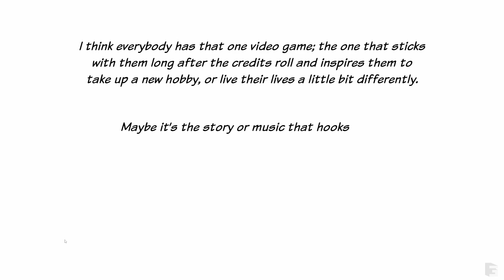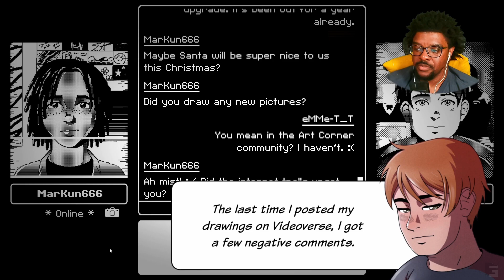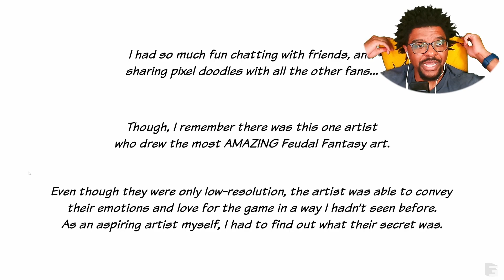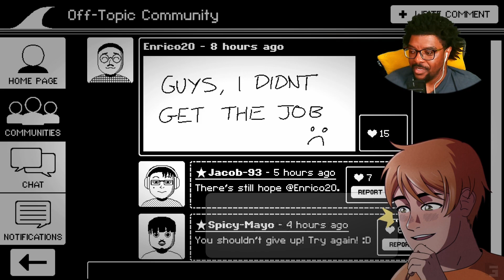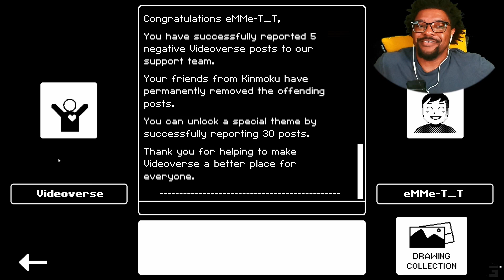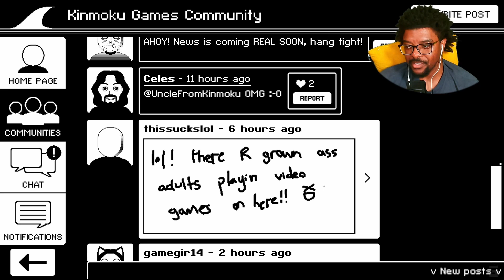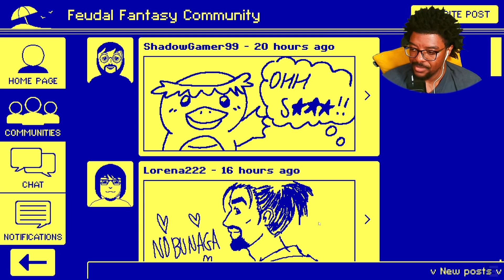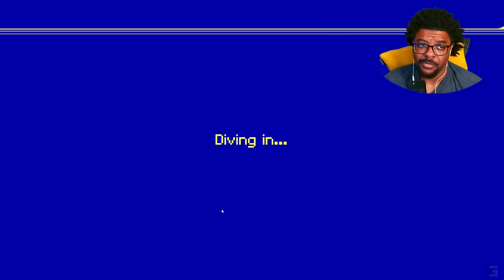[Videoverse] I think Hanzo might be crazy! [Videoverse]